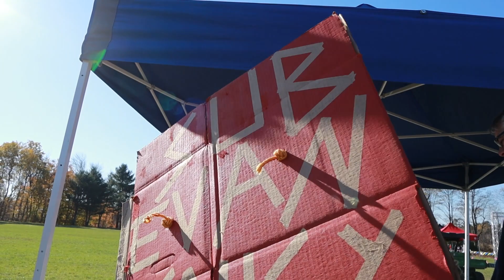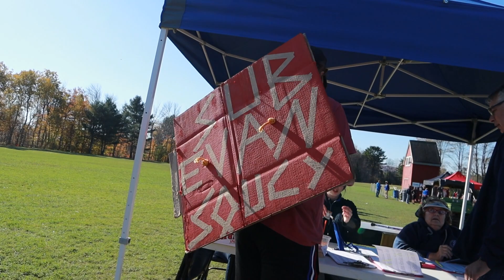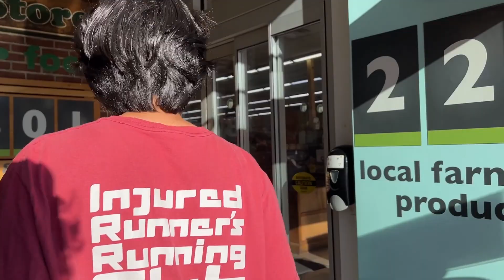Northern Maine Regional XC Meet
Welcome back to another running vlog. Last weekend Roland and I traveled back down to Belfast to watch and film the Northern Maine Regional Cross Country meet. All 6 races were entertaining to watch and presented another opportunity to try and get a media pass.